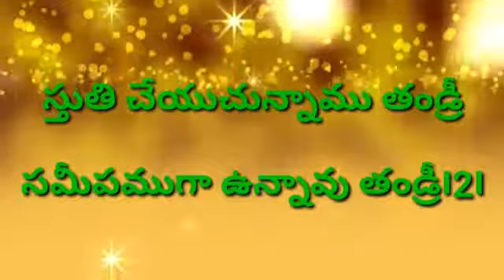PRAVEEN what's up stetus